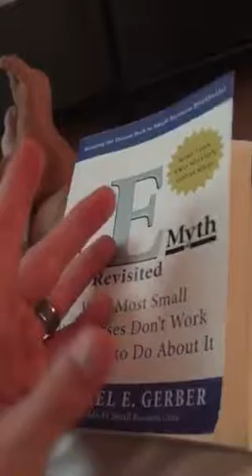Book Review: The E-Myth Revisited By Michael Gerber